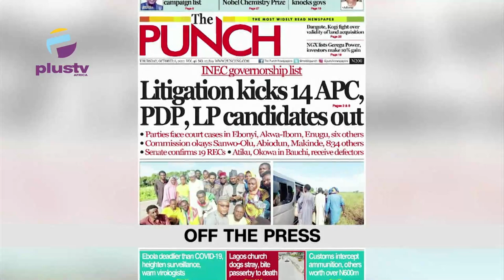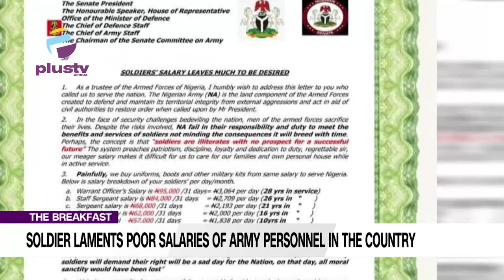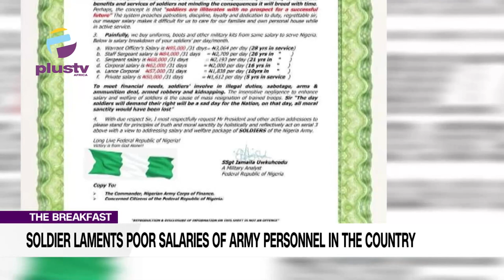Aisha Buhari Speaks On Buhari's Mental Health |Court Exonerates Magu Over N573M Fraud |THE BREAKFAST